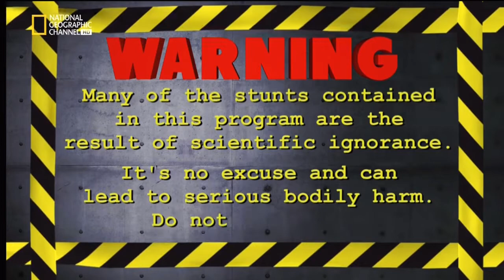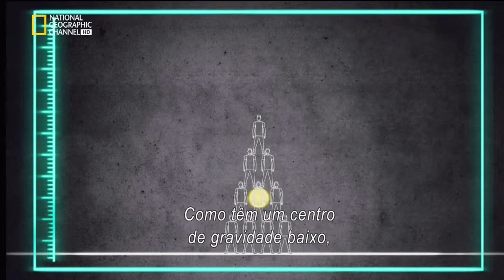A Ciência da Estupidez - Ep. 8 (Primeira Temporada)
Este é um programa que combina ciência pura e dura com os vídeos mais espectaculares e dolorosos alguma vez registados.  Richard Hammond apresenta todo o tipo de percalços realizados por valentes de todo o mundo, de seguida, explica a ciência por trás dos fracassos e humilhação com o uso de animações sob medida e cinematografia de movimento lento. Semanalmente, mostramos entre 50 e 60 vídeos de peripécias que não resultaram bem. Cada episódio tratará de um tema específico, como levantamento de pesos, disparo de armas de fogo ou saltos por cima de carros, e cada tema será pausado, e analisado, exactamente no sítio onde erraram e será explicado o porquê da falha. Richard Hammond explica a física, química e biologia em jogo, ele vai apresentar detalhes forense para explicar a estupidez que resultou em fracasso. Ele analisará tudo, incluindo peso, volume, quantidade de movimento, a combustão e até mesmo a forma como o cérebro funciona. Esta é a Ciência da Estupidez.

Créditos: seed.helper